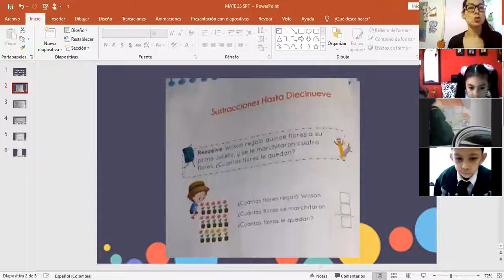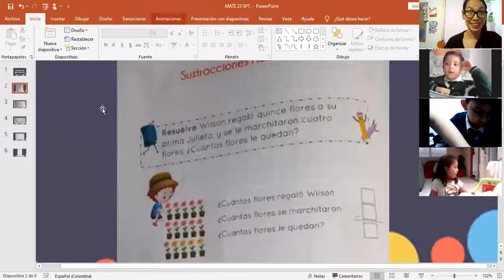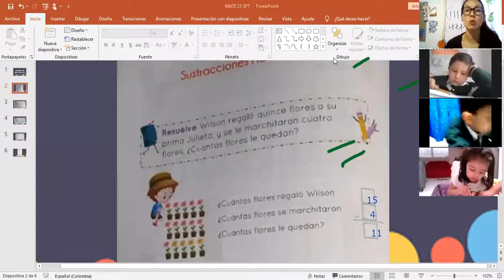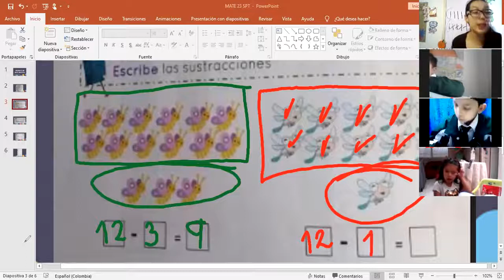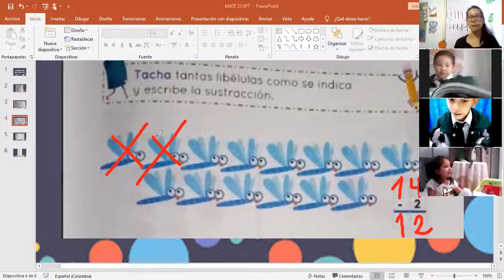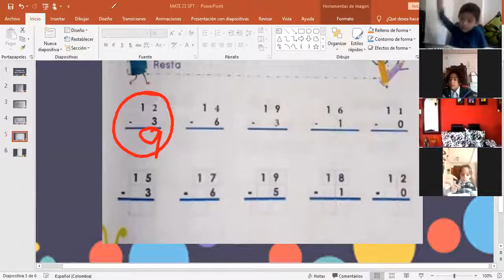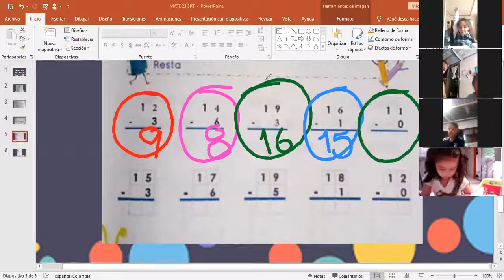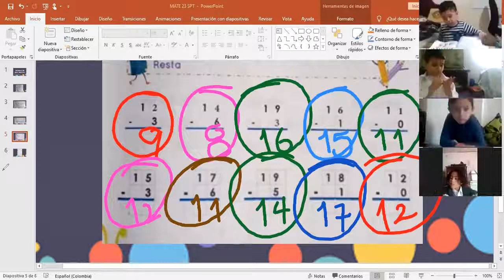Matemáticas Clases virtuales Grd Transición Modulo 23 09 1 Parte 2